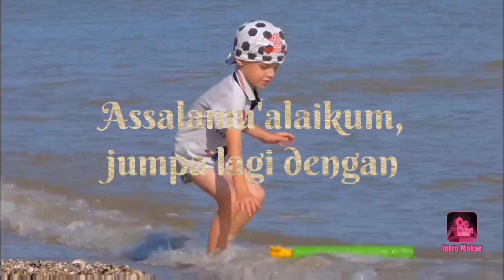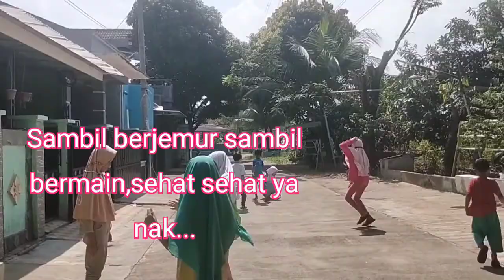Bermain Permainan Tradisional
Assalamu'alaikum,
Kali ini kita akan menyaksikan anak anak bermain permainan tradisional,bermain bersama sambil berjemur untuk menjaga kesehatan.